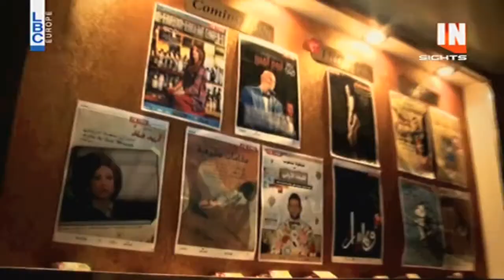LBCI - INTOUCH - Nicolas Chalhoub concert حفل نيكولا شلهوب على ال بي سي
Report in INTOUCH on LBCI about Nicolas Chalhoub's Latest concert at Metro Al Madina, Beirut
تقرير مصور في برنامج إن تاتش من حفل "الليلة الأولى" لنيكولا شلهوب في مترو المدينة، بيروت | أل لي سي آي